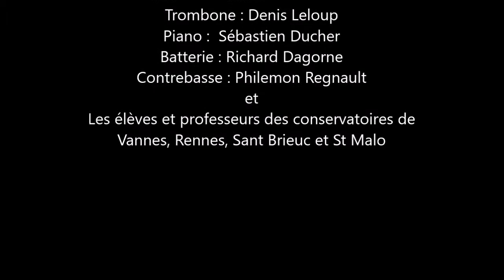Hivernales du Jazz 2018 - KobandaÏ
Les élèves ds conservatoires de Vannes, Rennes, Saint Brieuc et St Malo invitent Denis Leloup!
Avec
A la direction : Jean-Luc Dechaume
Au Trombone : Denis Leloup
Au Piano : Sébastien Ducher
A la Batterie : Richard Dagorne
A la contrebasse : Philemon Régnault